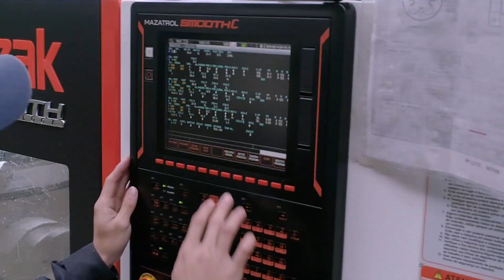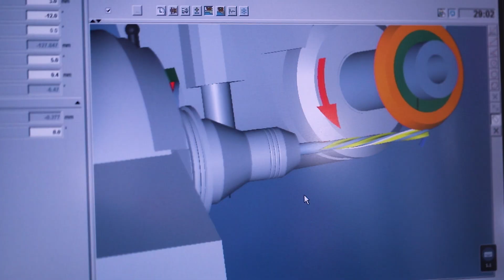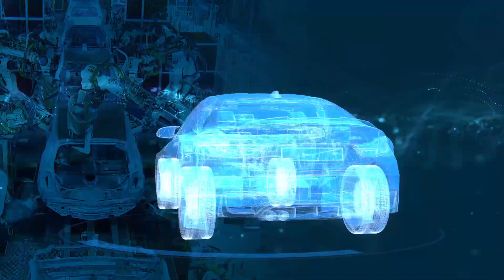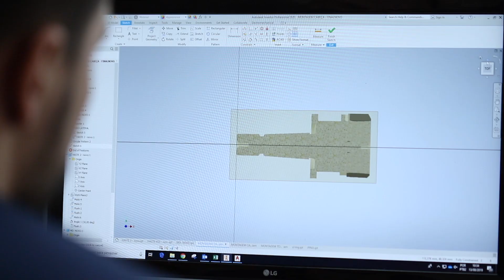OSG Institucional 2019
OSG, produzindo ferramentas que movem o mundo!